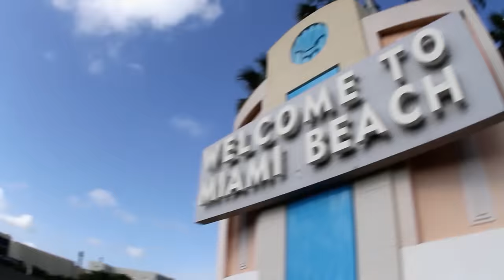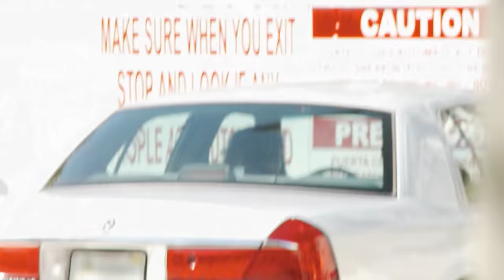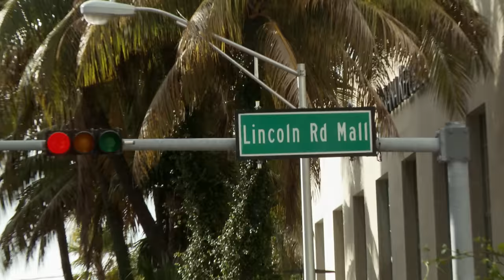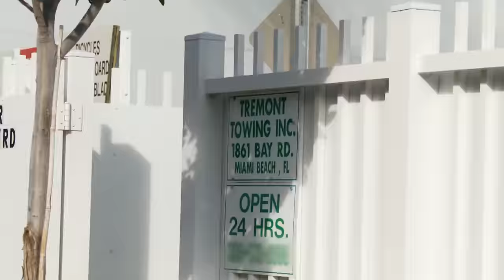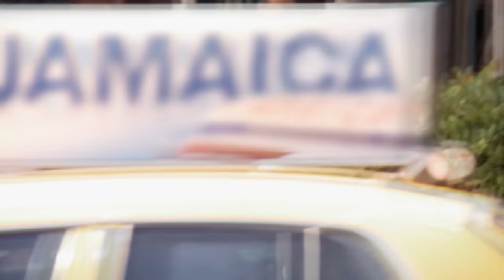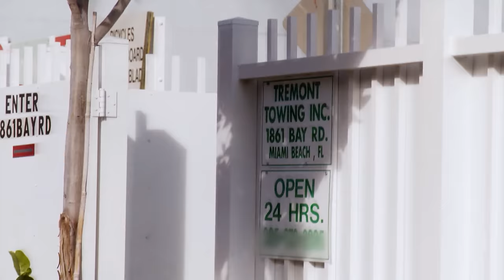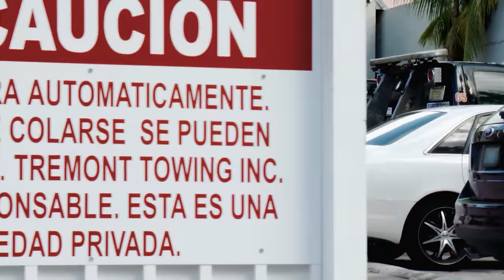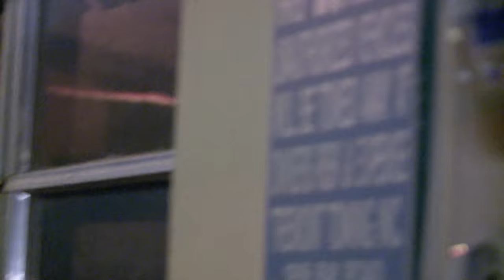South Beach Tow | Season 2 Box Set: Volume 1 | Watch FULL EPISODES | truTV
Binge watch full episodes of South Beach Tow with truTV. Relive the kickass dealings of the Ashenoffs and their no-nonsense team including the legendary Bernice as they go about the business of shifting illegally parked cars in Miami in season 2, volume 1 of this three-part box set.